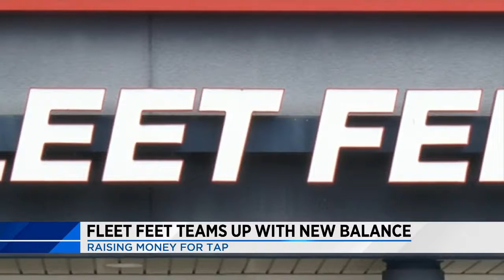New Balance partners with Fleet Feet to help families in need at Total Action for Progress